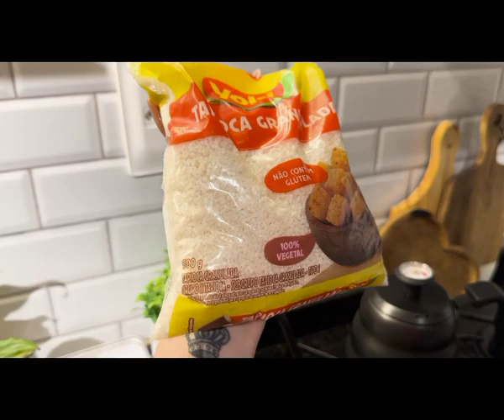Aprenda a fazer deliciosos dadinhos de tapioca com Heloíse Desirée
Receita para o fim de semana! Aprenda a fazer os dadinhos que tapioca que a @desireefala ama!